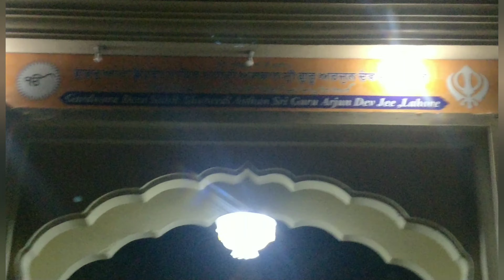Badshahi Mosque | Minar e Pakistan Trip. | Maha and Fabi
Visit to the historical places in Lahore | Maha and Fabi